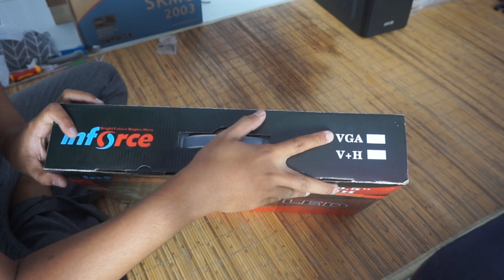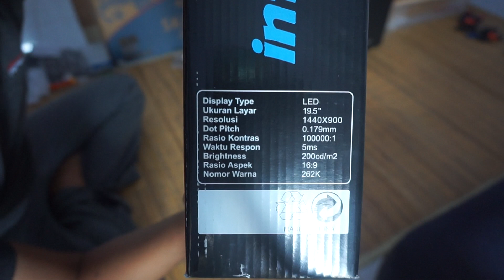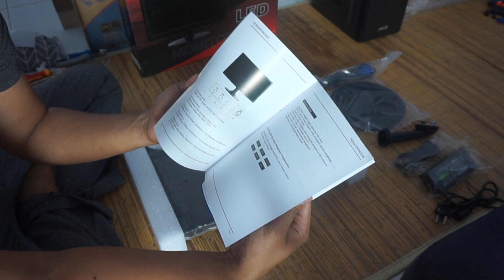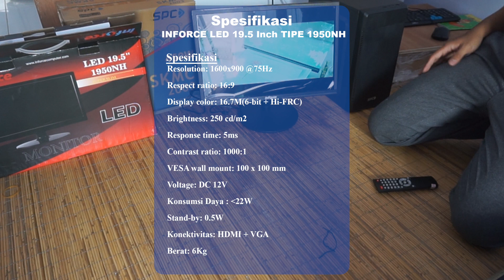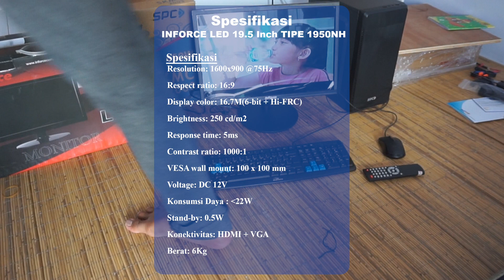Unboxing Monitor LED Murah merk Inforce 19inch